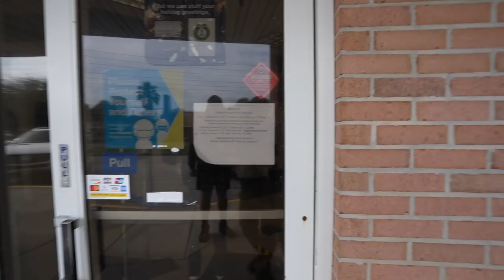DIRTY POST OFFICE DISINFECTED !! Miramar Beach Florida - First Amendment Audit - Amagansett Press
DIRTY POST OFFICE EXPOSED !! Miramar Beach Florida - First Amendment Audit - Amagansett Press